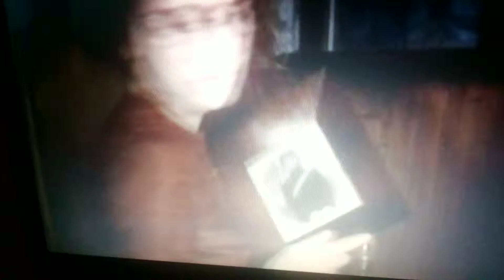Trecho L'histoire d'Adèle H 2